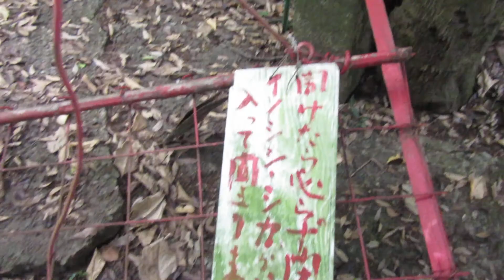ところどころ...48章 兵庫県の旅行案内: 坂越 兵庫県 part 1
野ざらしを心に風のしむ身かな
(Don't forget,when visiting the temple look above at all the tile work,and you'll be sure to find several faces of 'oni' gracing corners.)
The elegance of rows of traditional houses with white earthen walls and magnificent tile roofs has earned these streets the designation as a tourism promotion zone. Don't forget to enjoy the oceanview,~ a nice walk along the seaside is quite enjoyable.